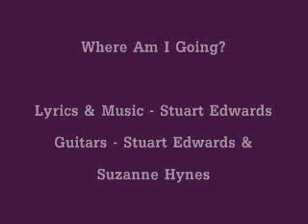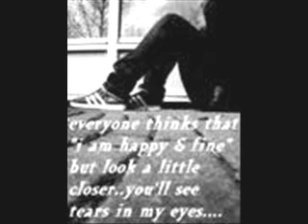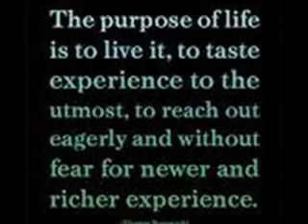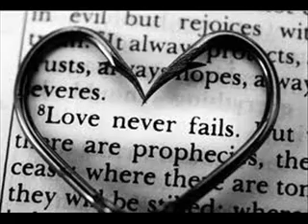Where Am I Going? - Stuart Edwards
A beautiful song about love, loss and the path of life that will mean so much to anyone who's ever loved and lost.  Written and sang by Stuart Edwards who also plays guitar on the track accompanied by Suzanne Hynes.  All proceeds from the album of five songs went to Marymount Hospice, Cork.